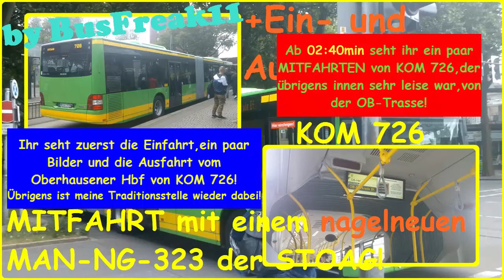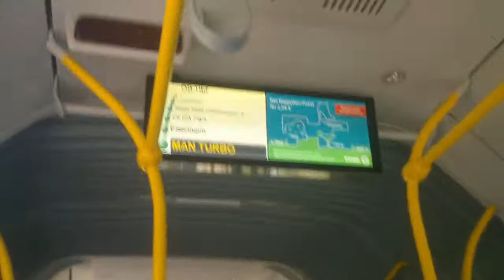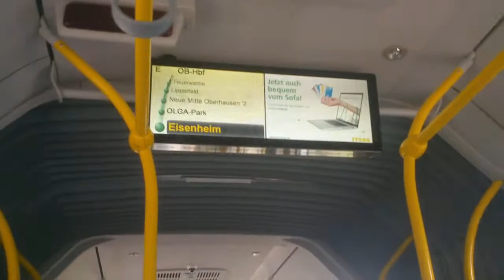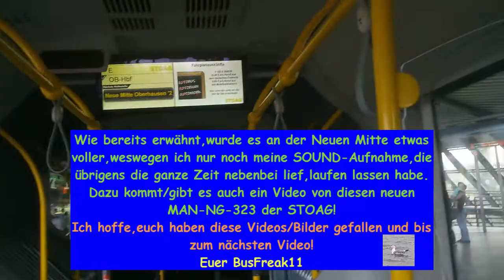Nagelneu unterwegs! Videos/MITFAHRTEN von KOM 726 der STOAG by BusFreak11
Bus: MAN-NG-323
Firma: Stadtwerke Oberhausen AG,kurz STOAG,Oberhausen
Amtliches Kennzeichen: OB-ST-9726
Baujahr: 2017
Anzahl des Typs: (Quelle von Zuschauern) 6 (KOM-Nummern 723-728)
Typ bei STOAG seit: 2007
Verbleib: Fährt im Netz der STOAG in Oberhausen/Umkreis und fährt Einsatz- und Sonderverkehr
Schadstoffklasse/Umwelt-Plakette: EURO-VI (6) der neussten Generation / GRÜN

2017 hat die STOAG bisher (STAND: 13.06.17) insgesamt 10 neue Busse von MAN angeschafft,darunter sind 4 MAN-NL-283 (KOM 719-722) und 6 MAN-NG-323 mit den KOM-Nummern 723-728.
Sie tragen die klassische STOAG-Lackierung in Grün mit gelben Streifen,die die STOAG übrigens seit ihrer Gründung nie verändert hat (selbst die Strassenbahnen und die ersten Busse trugen diese Lackierung bereits!).

Alle MANs hatten ihren ersten Einsatztag,laut YouTube-Quellen,am 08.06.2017,also die Busse sind gerade mal knapp über einer Woche im Einsatz!
Sie fahren mit einem EURO 6-Motor der neussten Geenration,was man übrigens,ohne auch nur auf die Motorhaube zu gucken (Dort ist das EURO 6-Logo angebracht),sofort bemerkt,weil der Motor so leise arbeitet (Innen und Außen hörbar) ,sowohl stehend als auch bei Vollgas.

Die neuen MANs sollen,auch laut Zuschauerquellen,die letzten 5 Mercedes O530 G aus dem Jahr 2004 ersetzen,welche übrigens die letzten Busse sind,die noch aus der 500er Reihe stammen...
Damit wäre die "geschichtliche" 500er Reihe wohl nun komplett bei der STOAG ausgestorben,dort waren auch die O405GN²s (Beispiel: KOM 535 von Urban Reisen) drin vertreten.
Die neuen EURO-6er sollen auch einen Teil der 2006er Solo MB-O530 und auch einen Teil der 2007er MAN-NG-313er ablösen,aber wie bereits gesagt,dies sind alles Zuschauerquellen!

Meiner Meinung nach würde ich das so sagen: "Ob dies wirklich der Fall ist,dass die "gerade mal" 10 Jahre alten 313er MANs bereits jetzt ausgemustert werden?
Spätestens am Ende des Jahres,oder bereits früher,wissen wir eventuell mehr,welche Busse nun bei der STOAG "Adieu" gesagt haben,aber die 2004er O530Gs werden mit Sicherheit ausgemustert,dies ist sehr warscheinlich der Fall,weil diese sind mit 13 Dienstjahren die ältesten bei der STOAG und ihre kleinen Brüder (O530er Solo aus 2003) sind bereits seit 2014 ausgemustert und meist zu Urban gegangen."

Nun aber wieder zum KOM 726: Dieser fuhr am 16.06.17 (recht frisch!) als Verstärkerbus den Pendelabschnitt von OB-Sterkrade Bf. bis nach Oberhausen Hbf,um die anderen Busse,wegen der Sterkrader Frohnleichnamskirmes,etwas zu entlasten.
Ich freute mich riesig,als ich KOM 726 nach meinen Kirmesbesuch sah und machte,natürlich mit meinen anwesenden Equipment,ein paar Aufnahmen von diesen nagelneuen Bus und nahm auch den SOUND nebenbei auf,was gar nicht mal so einfach war,weil dieser Bus einen sehr leisen Motor/SOUND hatte.
Das SOUND-Video kommt/gibt es auch von KOM 726 auf BusFreak11 zu hören,aber hier habt ihr nun als erstes das MITFAHRT-Video! :)
--- Schaut mal wieder rein! --- by BusFreak11